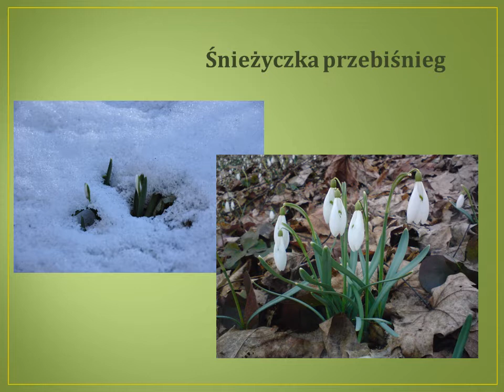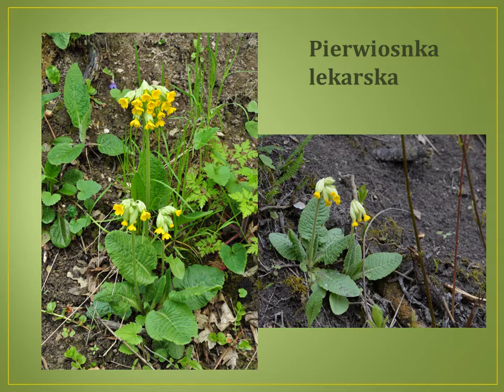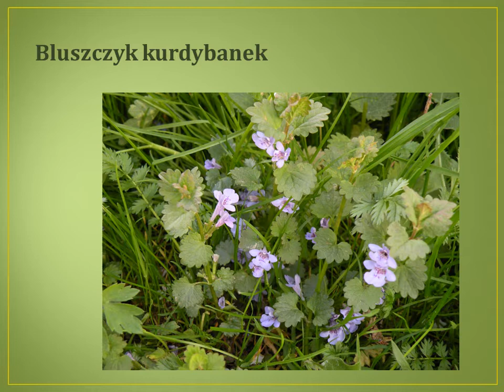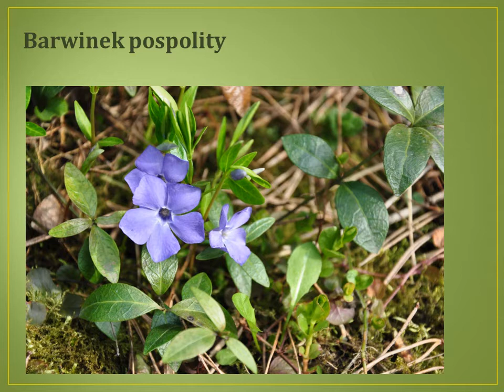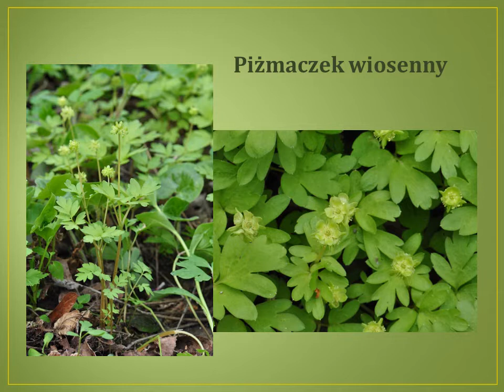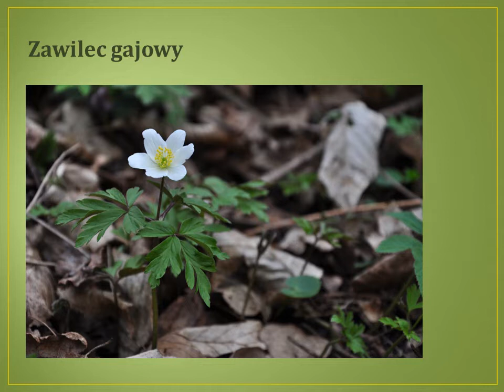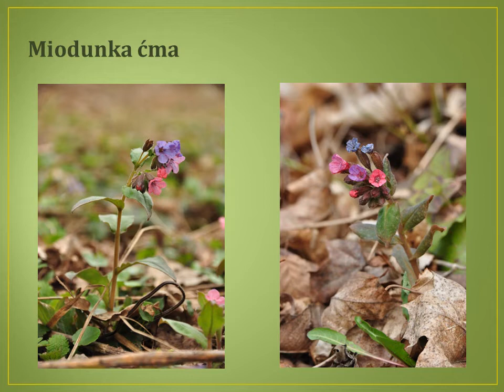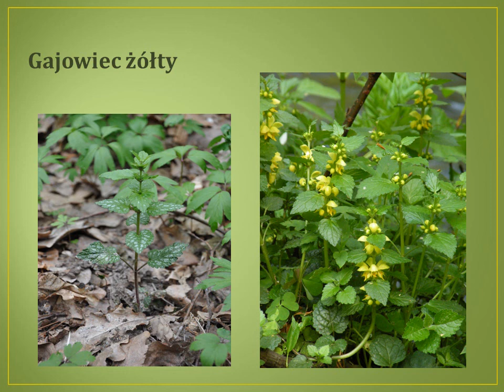Lekcja muzealna / Wiosenne rośliny runa leśnego